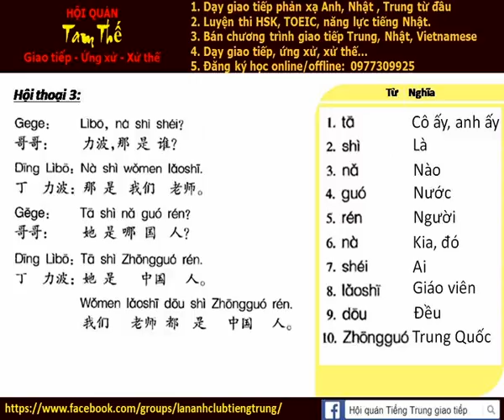Bai 3b Nghe noi phan xa tieng Trung giao tiep